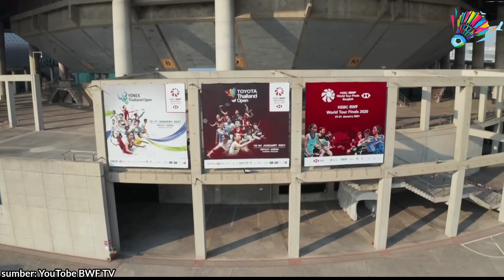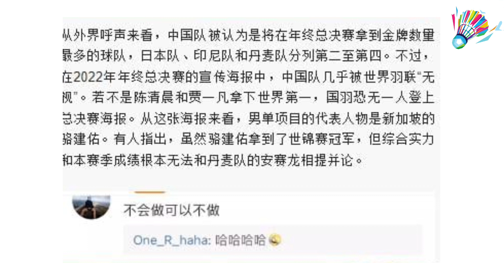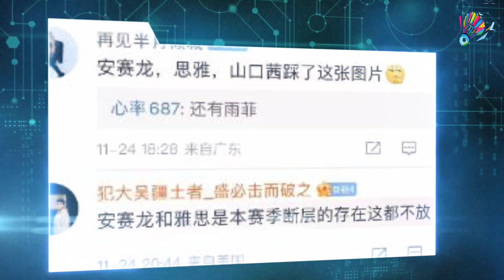Memanas!! AXELSEN kemana? Media China Soroti Kritikan Pedas Untuk Pihak BWF World Tour Final 2022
Memanas!! AXELSEN Gak Ada, Media China Soroti Kritikan Pedas Untuk Pihak BWF World Tour Final 2022